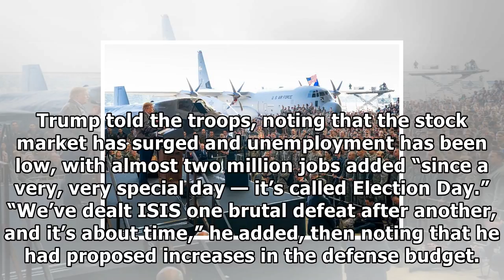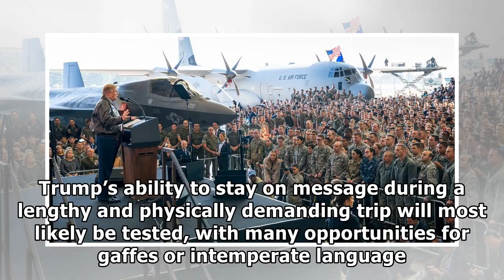Trump opens asia trip talking tough in campaign-style rally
President Trump spoke Sunday at Yokota Air Base in Japan at the beginning of a 12-day, five-country trip through Asia. He told American troops, “You are the greatest threat to tyrants and dictators wh...